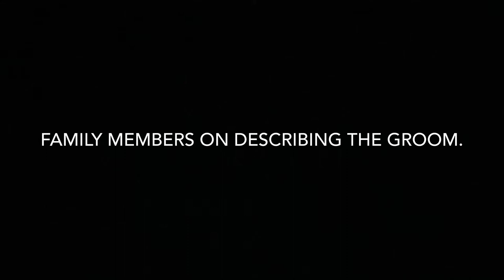Anchor Rohan Joshi interacting at a private gig!